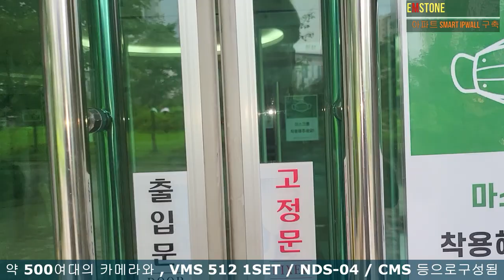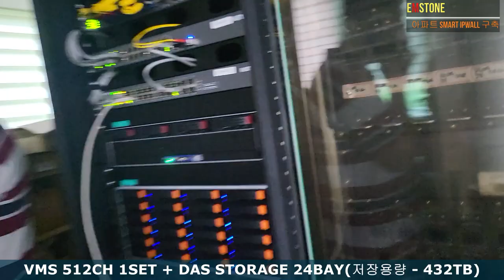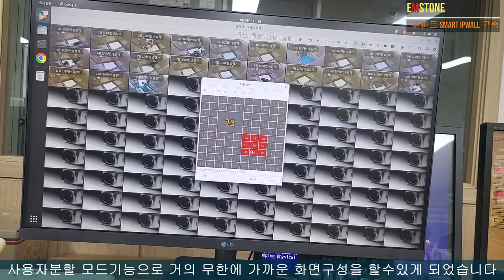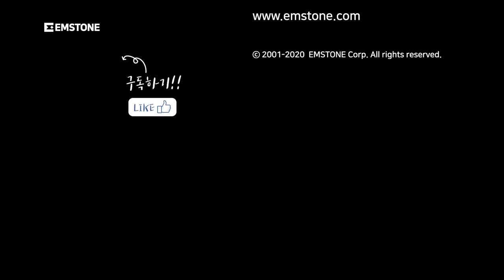EMSTONE VMS / IPWALL방식 아파트CCTV구축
EMSTONE NVR/VMS/IPWALL Solution

이번 영상은 일산 삼송리슈빌 아파트 CCTV관제실 구축 영상입니다.

VMS : REDBACK VMS 512+ 1대
IP Wall Display Server : EM-NDS-04   2대
IP Wall Control Server : CMS Station H   4대
IP Camera : 약 500 여대

CMS Station을 활용하여 6개의 IPWALL 모니터에 500채널 이상을
동시에 통합관제 하도록 구축

적용 솔루션 : SMART IPWALL , VMS512CH , 엘리베이터 이상음원,
                         DAS STORAGE (432 TB HDD) , 정후문 차량번호 추출

엠스톤은 CCTV통합 관제의 새로운 방향을 제시합니다
"데이타를 모으고 디스플레이를 펼치다"

고맙습니다~